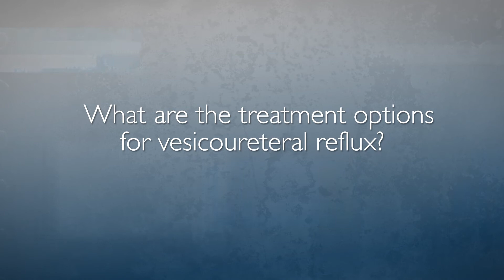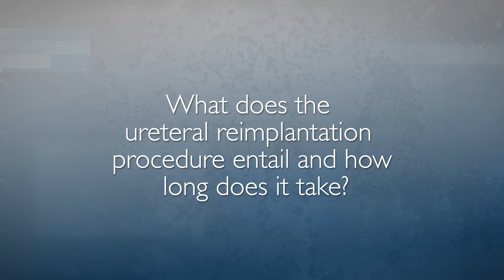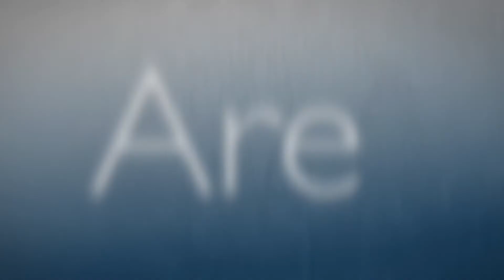Vesicoureteral Reflux (VUR) | FAQ with Dr. Heather Di Carlo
Dr. Heather Di Carlo, Director of Pediatric Urology Research, answers frequently asked questions about vesicoureteral reflux (VUR) including symptoms, treatment options and recovery.

FAQ
0:02 What is vesicoureteral reflux and what causes it?
0:20 How do I know if my child has vesicoureteral refluc?
0:40 What are the symptoms of vesicoureteral reflux?
0:52 What are the treatment options for vesicoureteral reflux?
1:23 What is ureteral reimplantation and when is it needed?
1:52 What does the ureteral reimplantation procedure entail and how long does it take?
2:15 Are all children with vesicoureteral reflux candidates for ureteral reimplantation?
2:32 Why should my child be seen at Johns Hopkins Children Center for treatment of vesicoureteral reflux?